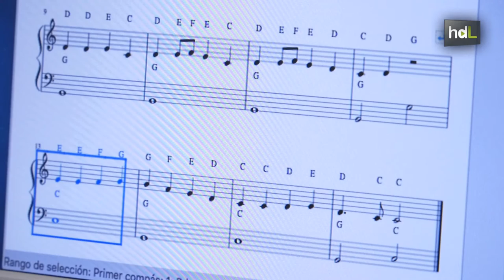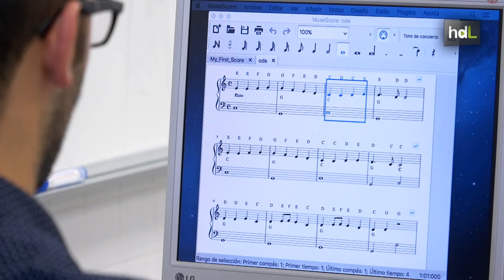HDL Partituras digitales con un software que permite sustituir el papel por tablets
Un equipo de investigadores de la Universidad de Jaén ha creado una spin-off para comercializar un software que permite crear partituras musicales digitales. El software se llama Beatik y permite a los intérpretes seguir una composición sin tener que pasar la página, incorporar anotaciones mientras estudian e incluso compartirlas con otros. La idea surgió cuando investigaban otros usos tecnológicos aplicados a la música.